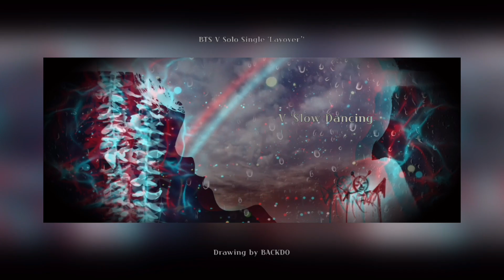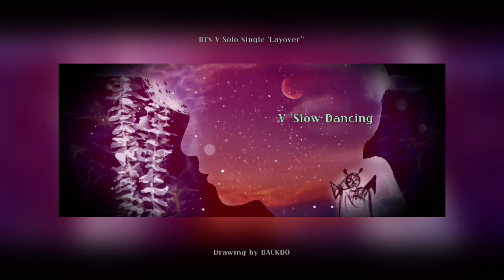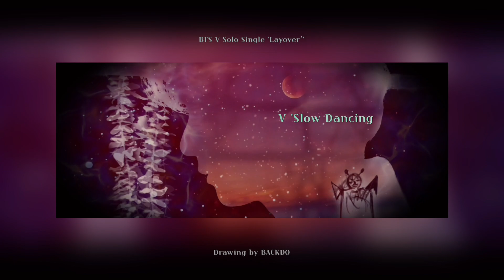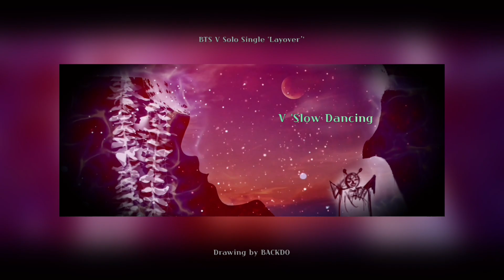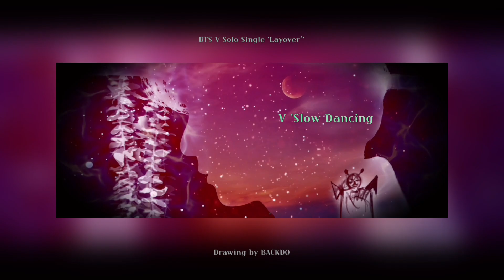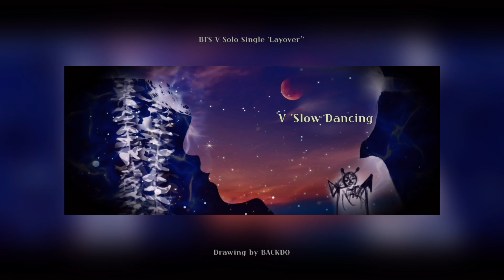[ 1HOUR ] V - Slow Dancing 슬로우댄싱 1시간 듣기 / Drawing by BACKDO 빽도 / bts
Artist: V (뷔) / Song ♫: Slow Dancing
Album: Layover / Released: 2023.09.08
그럼 오늘도 수고하셨습니다. 깊은 밤되세요 :)
유투브 검색 : 빽도 / BACKDO / 빽도그림 / BACKDO DREAM / Backdo Drawing / BDM